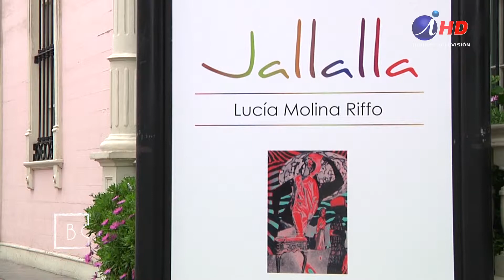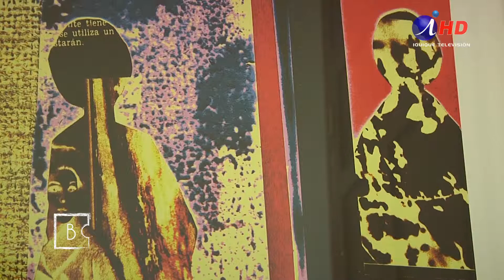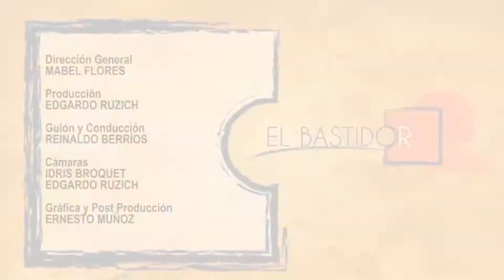EL BASTIDOR 236-2 Jallalla en Collahuasi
Identidad local en el arte: la mirada de una mujer creativa y sorprendente

Lucía Molina Riffo expone instalaciones, artefactos, pinturas y collage, que surgen de su imaginario creativo, pero que tienen su base en la cultura regional, en esta muestra: JALLALLA.